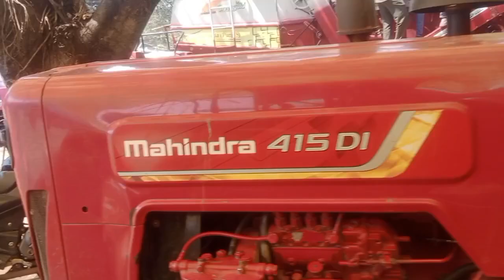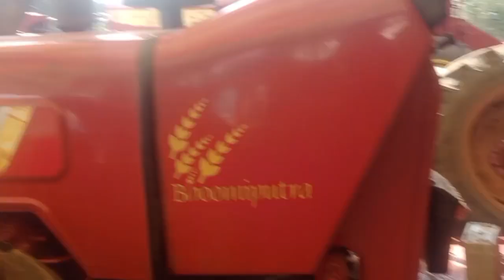महिंद्रा 415 हाइड्रोलिक रिपेयरिंग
हाइड्रोलिक पिस्टन रिंग